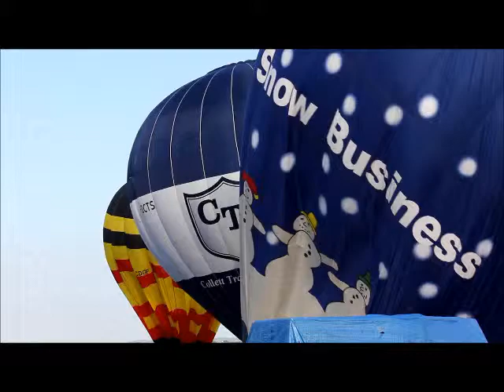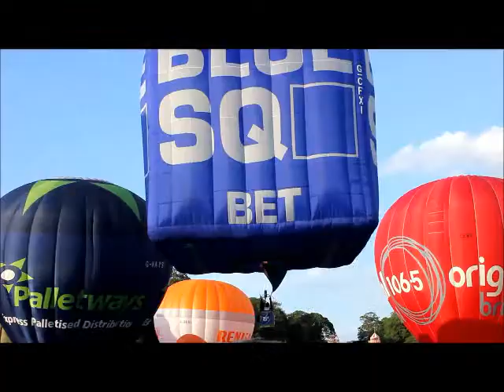Bristol international balloon fiesta 2012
balloons take to the skies in 2012 at the Bristol balloon fiesta uk.